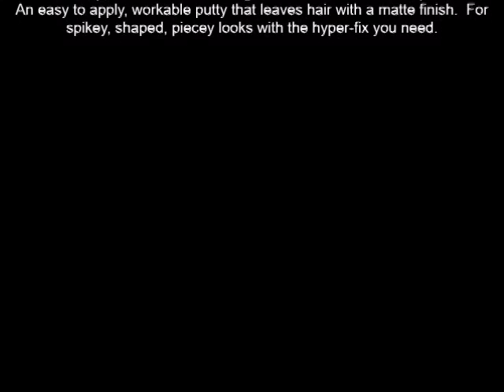L'Oreal Paris Advanced Hairstyle Txt It Hyper Fix Putty 4 oz